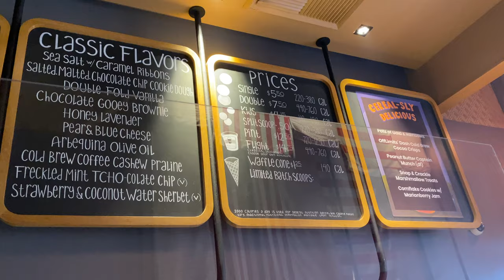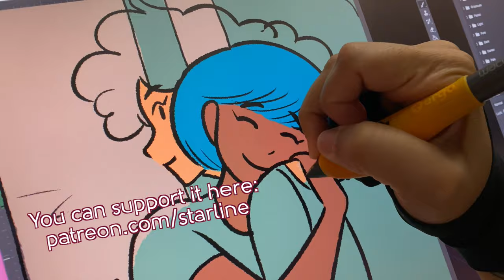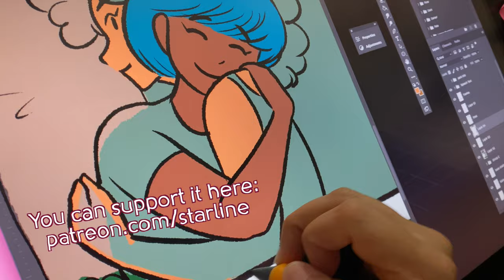Drawing, Sending Orders, & Ice Cream - March 2021 - PART 3 - VLOG - WIDLW of 3/23/21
March 2021 - PART 3 - STUDIO VLOG

- Cutting Paper
- Drawing Rei Hino (Buy this piece here!
- Salt n Straw Pot of Gold and Rainbows Ice Cream

Clare Paint Referal ($10 off paint!)